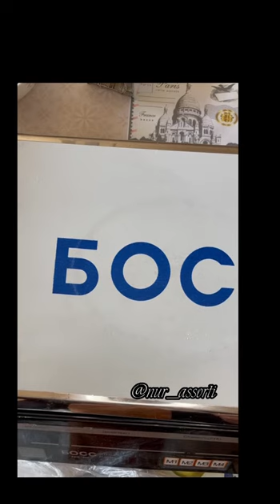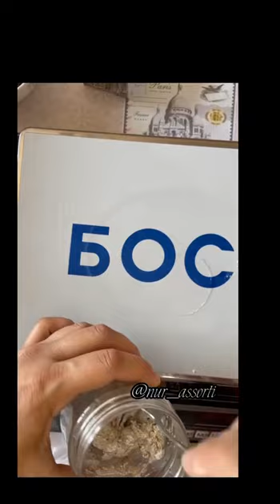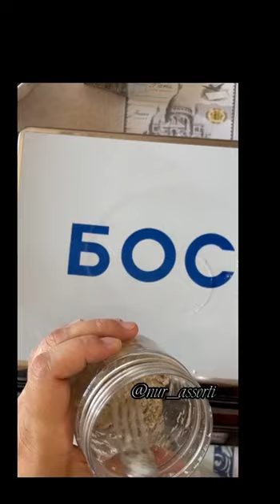Ачыткы чыгаруу жолу. 1- кун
Нукура ачыткыны жасоонун 1- туру

Температураны байканыздар. Жай мезгилинде ачыткы чыгаруу эң ыңгайлуу болгондуктан аракет кылып чыгарып алыңыздар.
1-кун
Керектелет:
1 таза банка 500 гр
Кара буудай уну 25 гр
Тундурулган чийки суу 25 гр